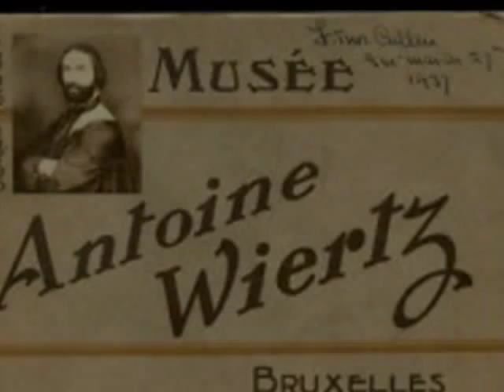Antoine Wiertz- Beethoven - Violin Romance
Pintor belga  (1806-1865, nacido en Dinant.  Dibujante precoz, admirador de Géricault.  Era hijo de un sastre que lo obligó a aprender música, dibujo y  gramática desde que era un niño. En 1820 estudió en Antwerp Academy.  Pasó tres años en Francia (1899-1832)- E1832 ganó el Premio de Roma y permaneció  en Italia desde 1834 hasta 1836 estudiando en la Académie de France en Roma, donde, bajo la dirección de Horace Vernet, copió a los grandes mestros clásicos.  En 1838 expuso sis Patrocles en París. Debido a una crítica desfarorable decidió no aceptar la nacionalidad francesa.  En 1850 el gobierno belga financió la construcción de un estudio modelado copiando uno de la templos griegos de Paestum.  Su estilo muestra la inspiración de Rubens con reminiscencias de los pintores medievales. Combina una inventiva salvaje con un simbolismo erótico